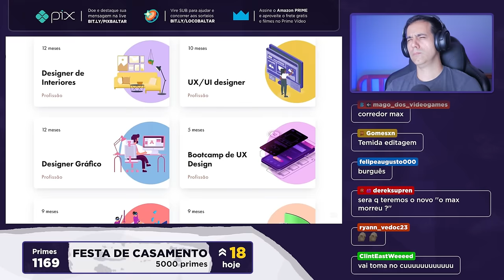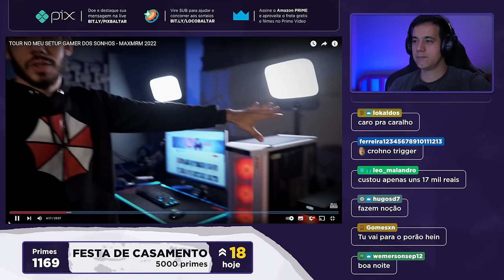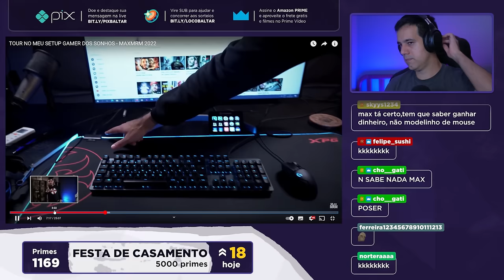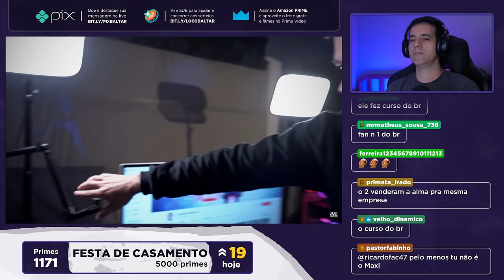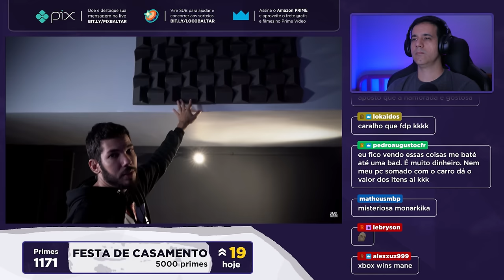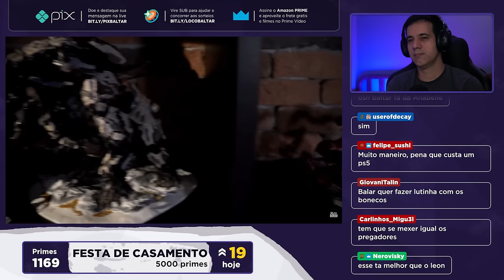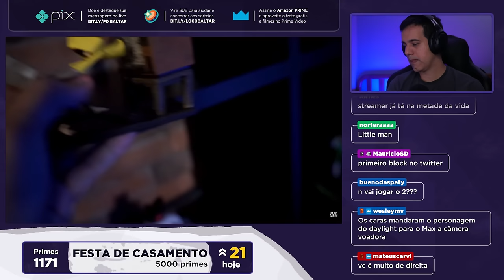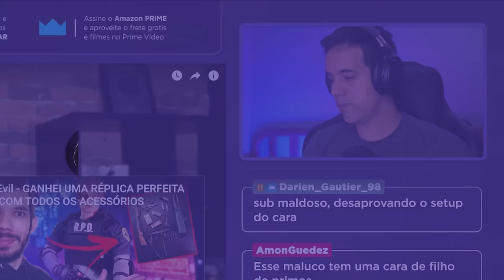SETUP GAMER DOS SONHOS 2022 do MAXMRM | REACT - Setups dos Streamers #2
Reagindo ao setup dos sonhos 2022 do MaxMRM. Mais um episódio do setups dos Streamers.